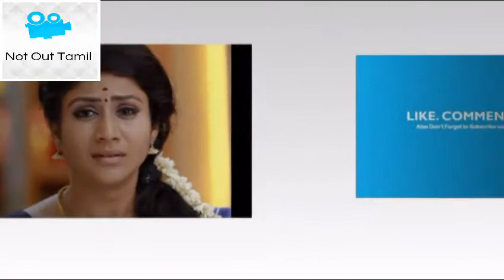alya manasa marriage | ராஜா ராணி சீரியல் செம்பாவுக்கு திருமணம்